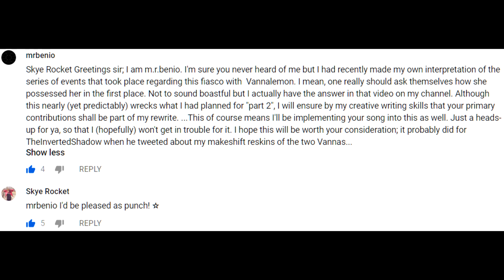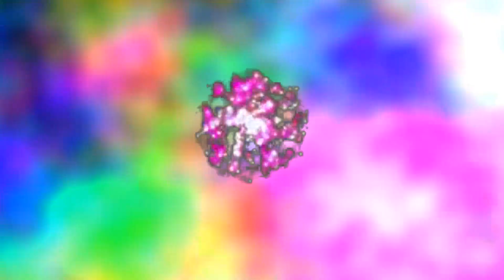179th Abstract Distract: Vannamelon and the Sour Lemon Tussle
Just how DID Skye Rocket and the Melonhead Army extract the evil Clone Vannalemon out of our Vannamelon on Halloween 2017, anyway? Why speculate when you can see the climactic battle shown in this video?

I promised Mr. Rocket I’d implement that song he made for that special event and now I’ve finally delivered.

~ Music
- “Rumbletown – Before Arena” from Skylanders Giants
- “You’ve Had Your Fun” by Skye Rocket
- “Bringing Order to Kaos – Kaos Defeated?” from Skylanders Giants
- “Onua's Jewel Room” from Mata Nui Online Game
~ Maps
- Halloween Stage from “Dead or Alive”
- Completely Black Map
~ Models
- Yoshi Boy; azure mask
- Vannalemon (“Equestria Girls” OC)
- Skye Rocket (“Equestria Girls” sona)
- Vinnilemon (“Equestria Girls” OC)
- Vannamelon (“Equestria Girls” sona)
- Fluttershy, Pinkie Pie and Rainbow Dash from "My Little Pony: Friendship is Magic"
- Aku Aku from the "Crash Bandicoot" franchise
- Crash Bandicoot
~ Miscellaneous
- Skylanders Imaginators
- Zalgo
- Way too much media to list here.